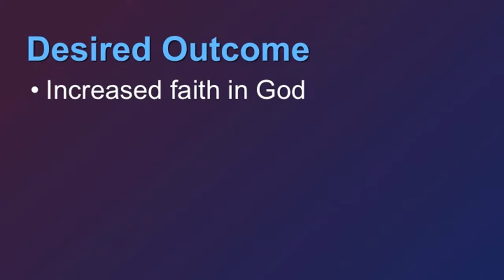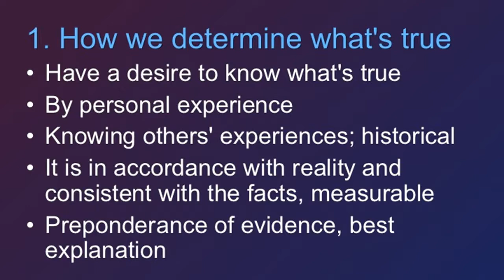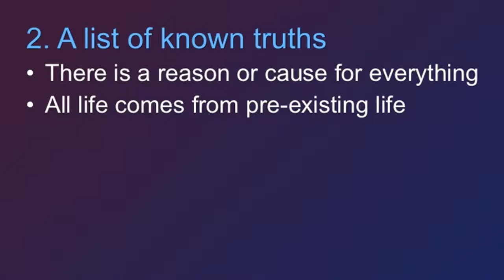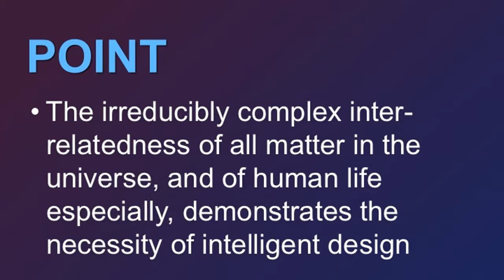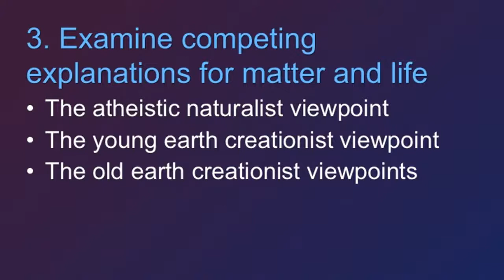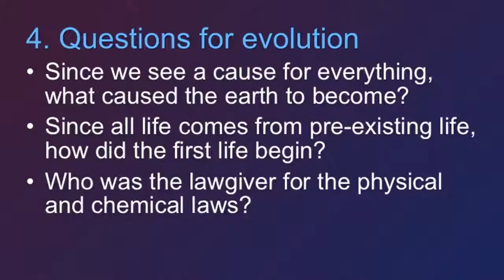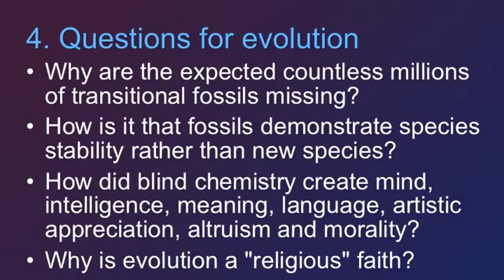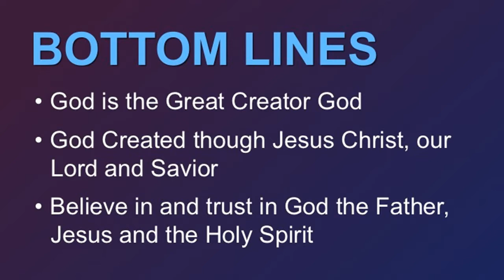To Deeper Faith, Tony Murphy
Does God exist? What evidence do we have.